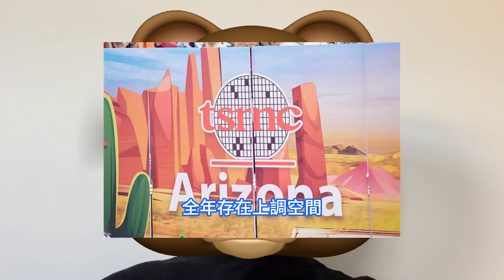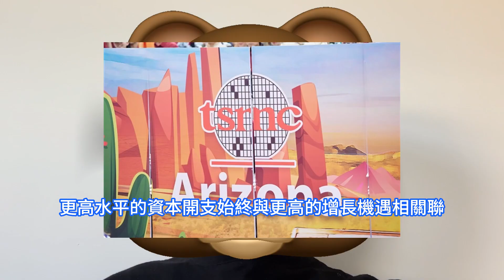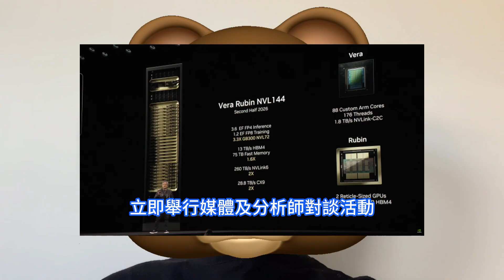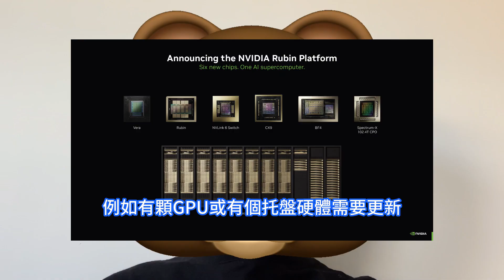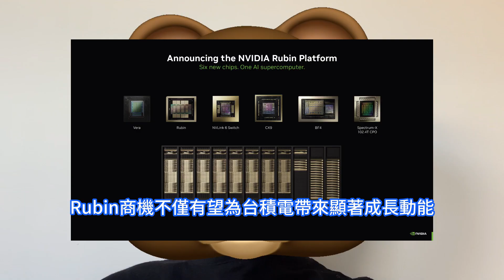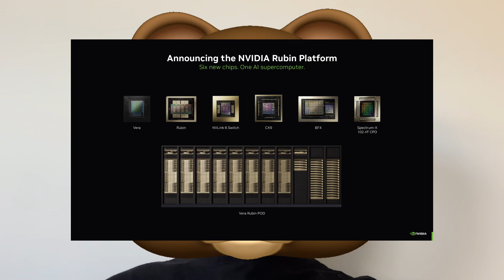神功爆助！輝達史上最強GPU晶片Rubin不簡單，遠不止台積電3奈米提供的強援，黃仁勳認為將迎來顯著成長年。花旗預期各類半導體擴產完全不能停，三星、英特爾、TSMC三巨頭資本開支將有積極指引。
花旗在1月上旬發表的研報中指出，預計台積電將把2026年資本開支指引設定在460億至480億美元區間，英特爾資本開支將趨於穩定，而三星則可能追隨美光的擴產步伐上調投資。輝達執行長黃仁勳日前表示，輝達最新推出的Rubin平台，是目前史上最強的運算晶片，並為輝達帶來龐大業務量。黃仁勳說，輝達與台積電合作長達近30年，非常感激台積電團隊的持續支持，他們台積電員工都相當努力工作，未來雙邊仍將持續保持密切往來，共同衝刺AI世代的晶片商機。